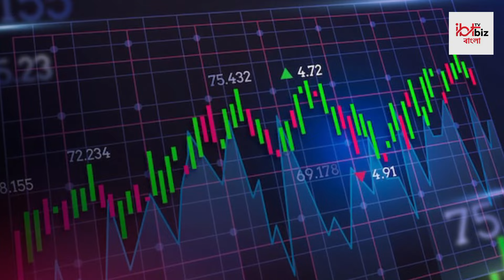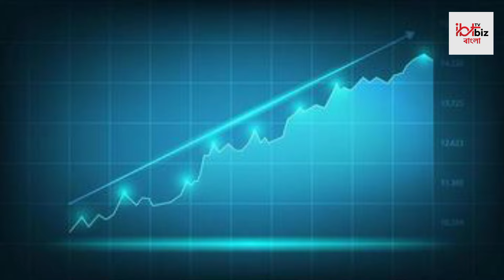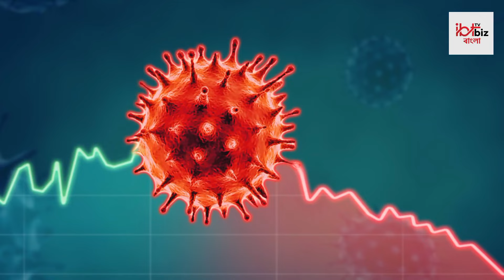Union Budget: কর ব্যবস্থায় রদবদল নাকি মধ্যবিত্তের সুখবর, Nirmala র বাজেটে কী থাকছে | Bangla News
Union Budget 2024: আসন্ন বাজেটে কর ব্যবস্থা নিয়ে বড় সিদ্ধান্ত নিতে পারে মোদী সরকার। Tax স্ল্যাব প্রসারিত করে এবং করের হার কমিয়ে নতুন কর ব্যবস্থাকে আকর্ষণীয় করে তোলার দিকে নজর রাখতে পারে মোদী সরকার। পাশাপাশি নতুন কর ব্যবস্থায় ছাড় ফেরানোর দাবিকে আংশিক ভাবে মান্যতা দেওয়া হতে পারে বলেও বিশেষজ্ঞদের একাংশের দাবি। | Bangla News